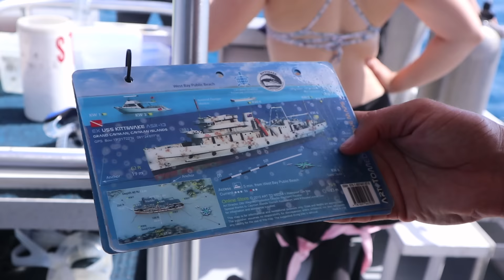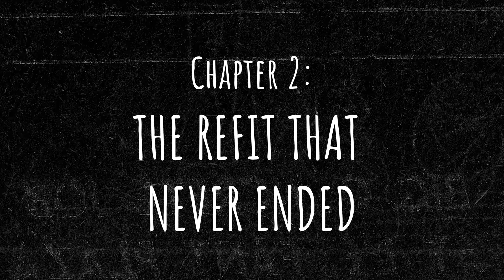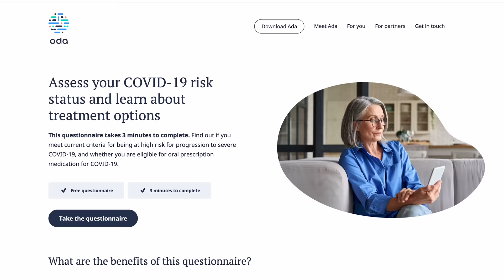Adventure Happens when Things Go Wrong | Recap (3/4)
Take Ada’s free health questionnaire to see if you're at high-risk for developing severe COVID-19 and find out if you're eligible for treatment following this

If eligible, get connected to clinicians with telehealth to learn more about COVID-19 treatment options.

When everything goes right, when you’ve got blue skies, 12 knots on the quarter, and a following sea, life at sea can feel pretty good. But if adventure is what your after then you need those experiences where the wind shifts forward of the beam, where the seas become dangerous, and where one obstacle after another keeps you from reaching your destination. When we first bought our fixer upper sailboat we dreamt of sailing across oceans and anchoring in perfect lagoons. But what we got instead was an adventure more epic than we ever would have imagined.